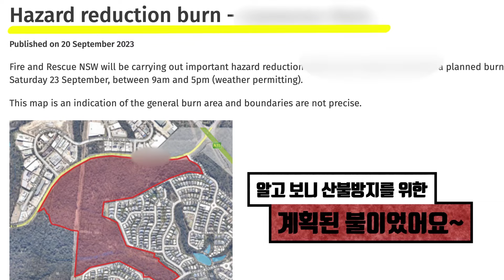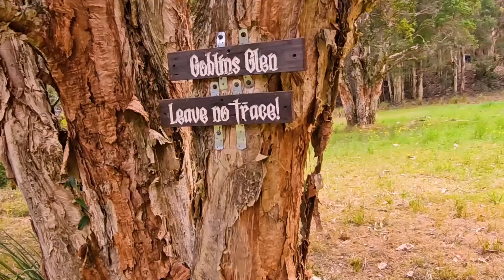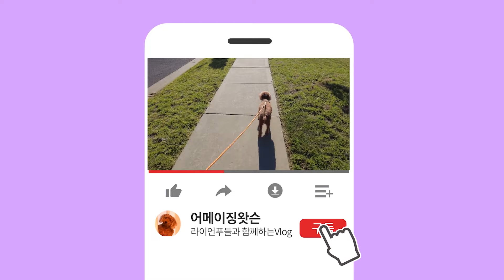새들의 하모니, 솔시미 호주 캠핑장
주말을 맞아, 집에서 3~40분 거리에 있는 캠핑장에 다녀왔습니다.
처음으로 지인들과 함께한 캠핑이기도 해서 더욱 특별했습니다.

주변에 다른 캠퍼가 없어 왓슨도 목줄없이 즐겁게 산책도 하고,
호주 캥거루들도 실컷 구경하고,
캠핑장에서 들리는 새소리들도 너무나도 힐링이 되었던 캠핑 브이로그.

부족한 영상이지만, 즐겁게 시청해주세요.

저희 왓슨 이뻐해 주셔서 항상 감사합니다.

- 댕댕이 프로필 (profile)
이름 : 왓슨 / Watson
성별 : 남 / Male
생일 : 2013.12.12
견종 : 미니어처 푸들 / Miniature Poodle